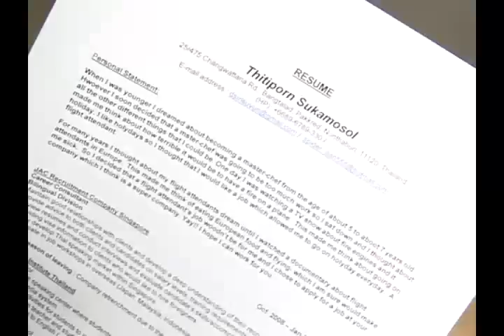Wall Street Institute: English Lesson #6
Apart from and except for.